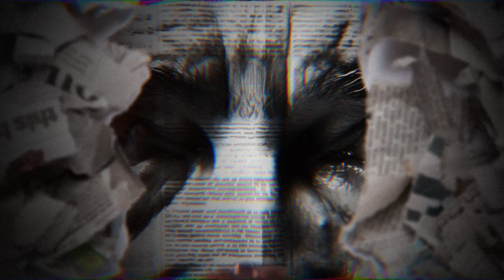Segurança Publica do Ceará: Cadê as estatísticas de fevereiro?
Bené Fernandes apresentador do programa Hora da Notícia que vai ao ar de segunda à sexta na FM Paraíso 101,1Mhz de Sobral, lamenta atraso na atualização de dados no site do governo do estado Ceará SSPDS ( Secretaria de Segurança Pública e Defesa Social), diante dos casos violentos que já foram registrados no mês de fevereiro.

O radialista ressalta que o mês já está findando e até o momento, nenhuma estatística foi divulgada pelo site SSPDS, fonte oficial para se obter dados oficiais relacionados a segurança publica do estado do Ceará.
Acompanhe os comentários do Radialista Bené Fernandes no programa Hora da Notícia exibido dia 21/02/2024.

Locução: Bené Fernandes | Hora da Notícia
Vídeo dramatização: Fernando Leal
Sistema Paraíso.